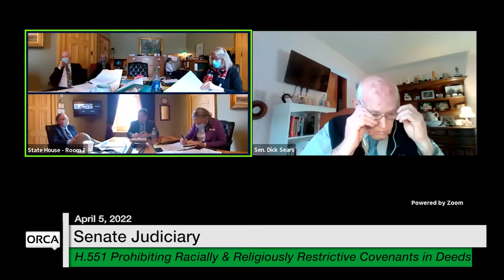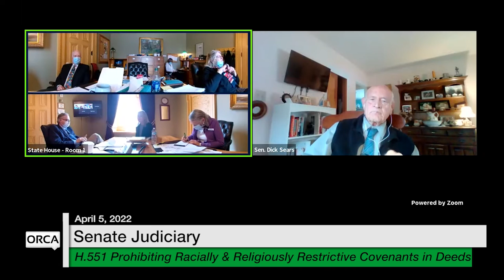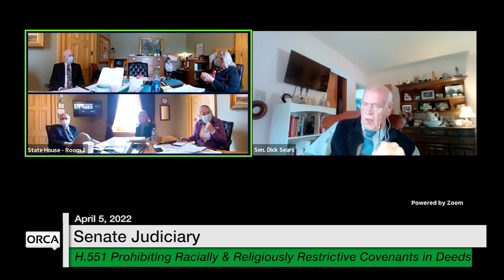Vermont State House - H.551 4/5/2022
H.551 Prohibiting Racially and Religiously Restrictive Covenants in Deeds